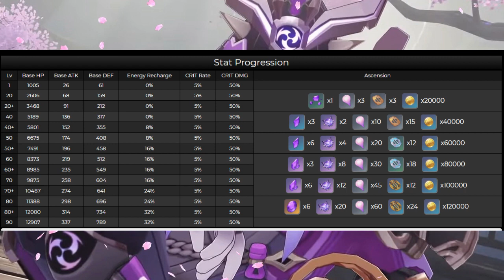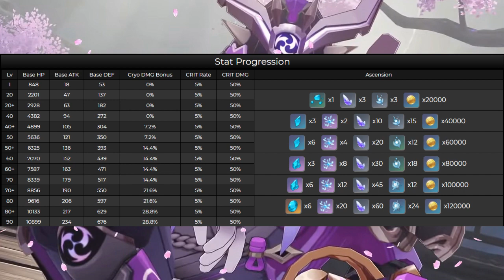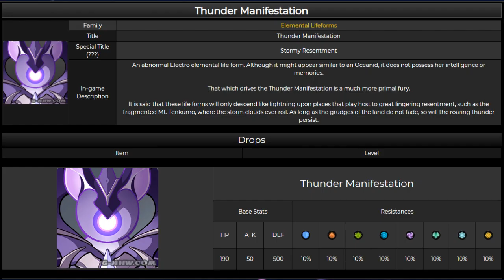Genshin Impact 2.1 leaks updates | New Characters, New Map, New Bosses we know so far..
We will keep update the latest info all about Genshin Impact

Genshin Impact 2.1 Characters Updates
Genshin Impact 2.1 Boss Updates
Genshin Impact 2.1 New Map Updates
Genshin Impact 2.1 Enemy Updates